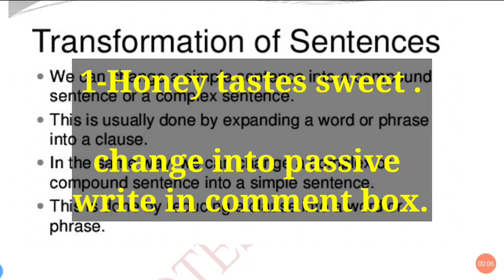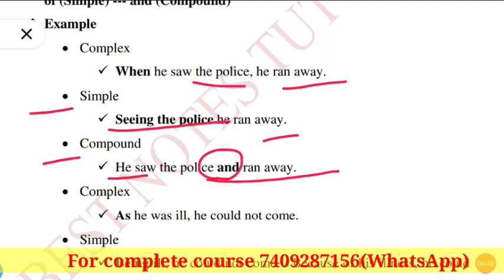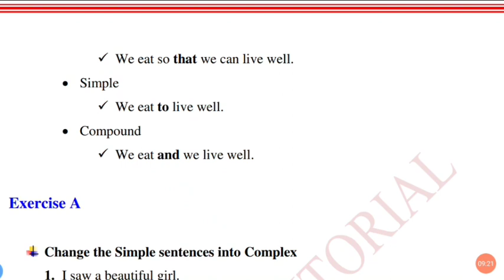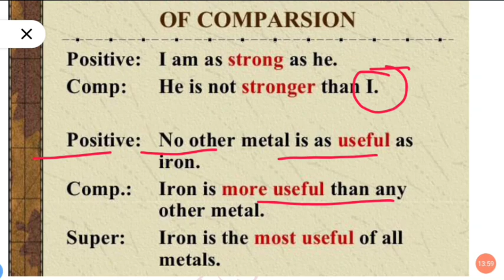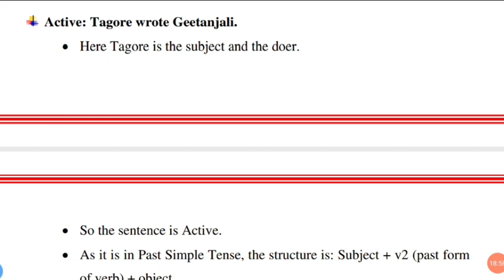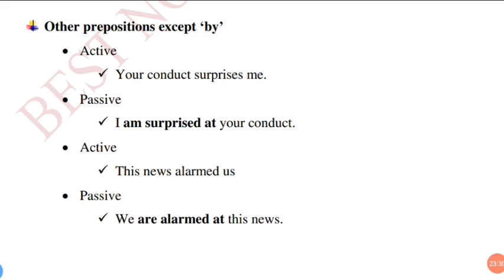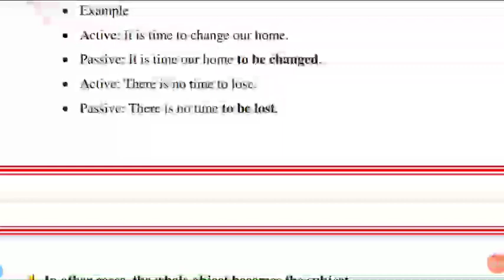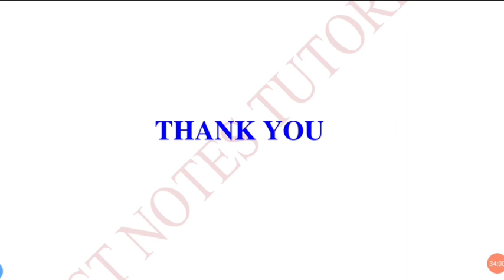Up TGT PGT English preparation ||Transformation of Sentences Part 2 || Best notes tutorials